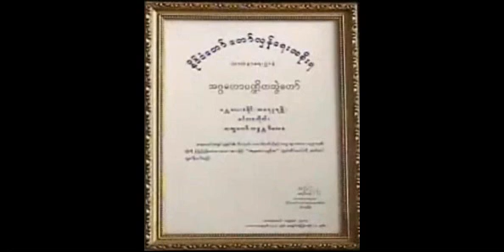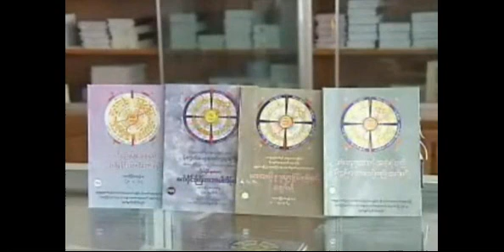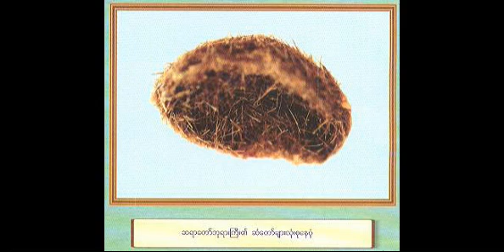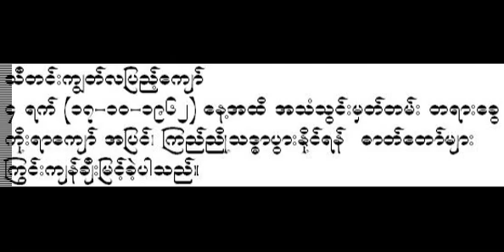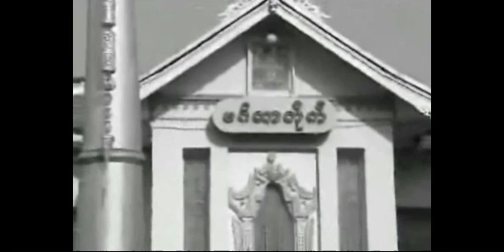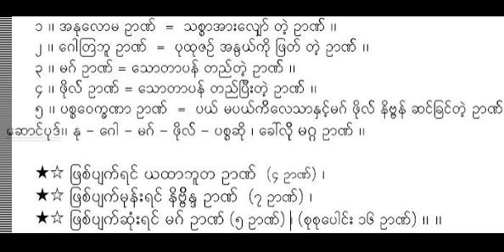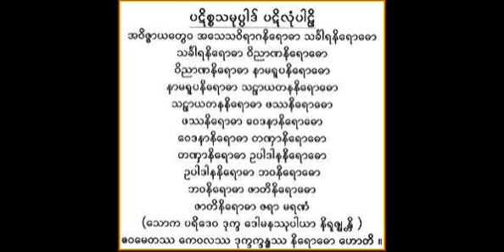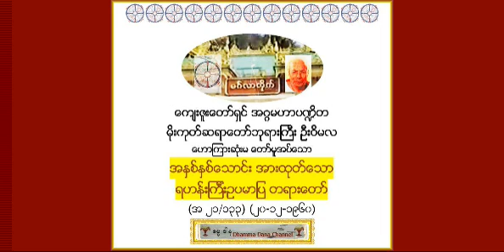အႏွစ္ႏွစ္ေသာင္း အားထုတ္ေသာ ရဟန္းၾကီးဥပမာျပ တရားေတာ္ (အ ၂၁/၁၃၃)- မိုးကုတ္ဆရာေတာ္ဘုရားႀကီး ဦးဝိမလ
ေဟာၾကားဆံုးမ ေတာ္မူအပ္ေသာ အႏွစ္ႏွစ္ေသာင္း အားထုတ္ေသာ
ရဟန္းၾကီးဥပမာျပ တရားေတာ္ (အ ၂၁/၁၃၃) (၂၀-၁၂-၁၉၆၀) - Mogok Sayadaw gyi U Vimala, (ဓမၼဒါန Dhamma Dana YouTube Channel), also